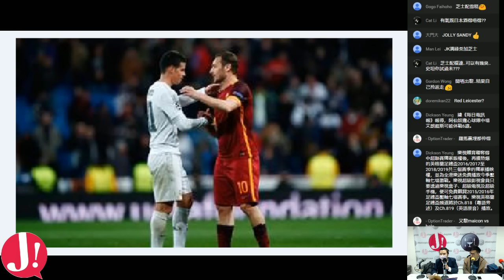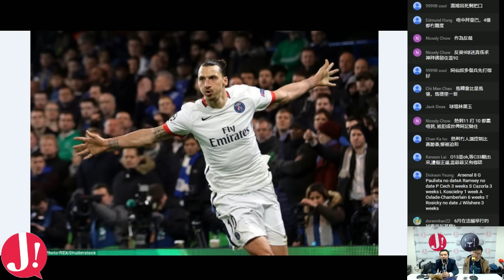JapHK LIVE! 160310 E波LIVE 歐聯8強/歐霸雙紅會